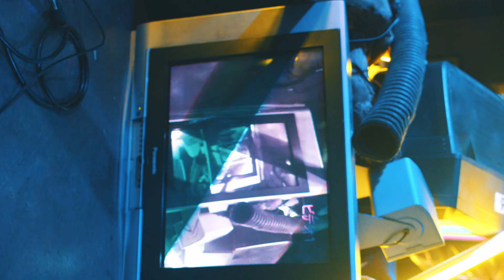ＨＯＴＶＯＸ×Kazuki Yokota presents 【ONE SHOT JOINT ONLINE 2020-2021】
1.NOMERCY
2.FUSE
3.HOTVOX

director:Kazuki Yokota
production manager:Koyo Ota

camera:
Kazuma Kobayashi
Yuya Noda
Seijiro Nishimi
Momoko Takano
Wu-Tang
Shabb Taro
Yuto Oki
Gakiwo

recording engineer:YOKKUN
lighting:Kazuya Narita
location conductor:Masaya Komamura
location:Shindaita FEVER